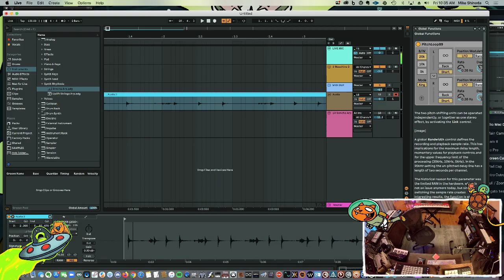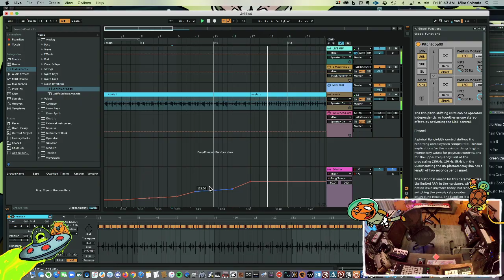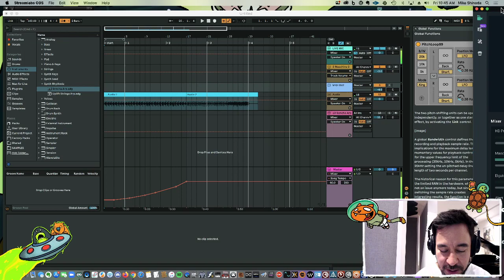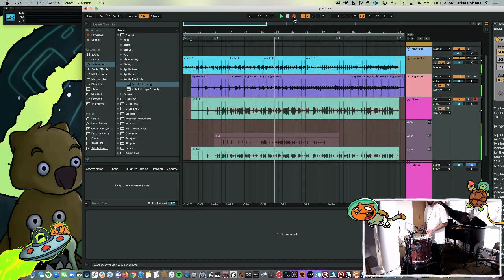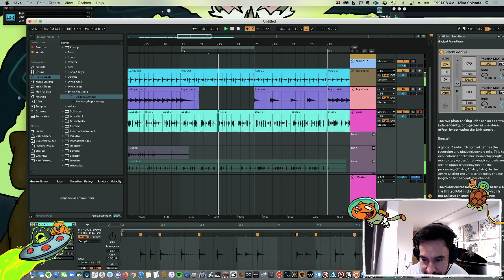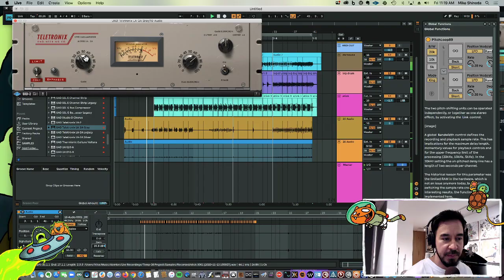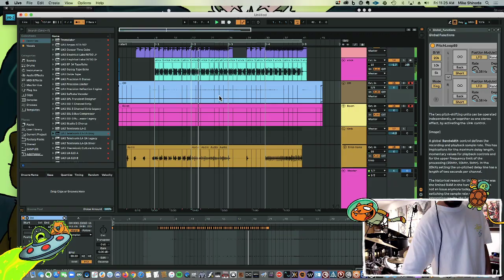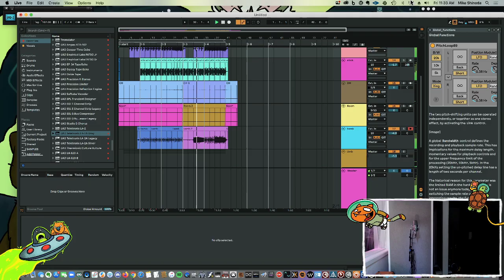11.13.20 - Bowl Of Destiny: Percussive, Tempo-building, Game Battle Track. Pt 1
11.13.20 - Bowl Of Destiny: Percussive, Tempo-building, Game Battle Track. Pt 1